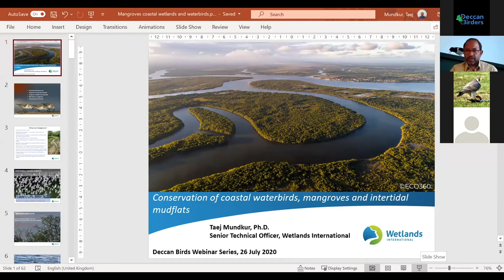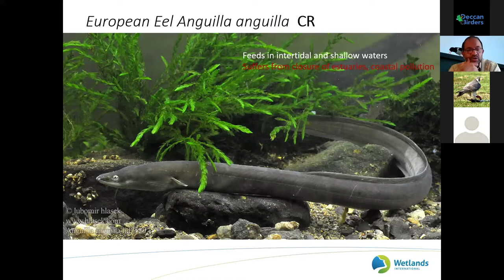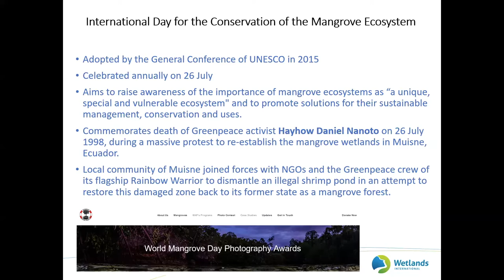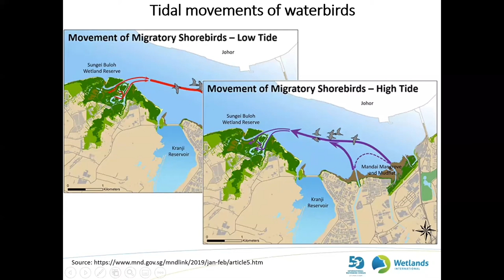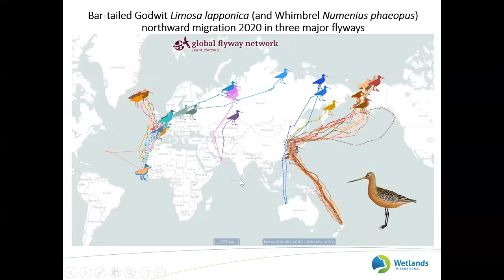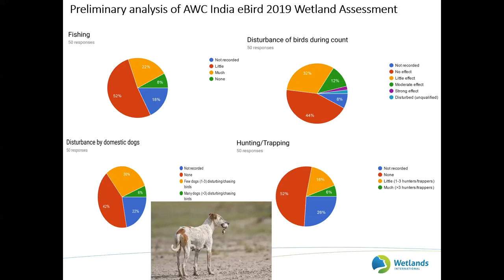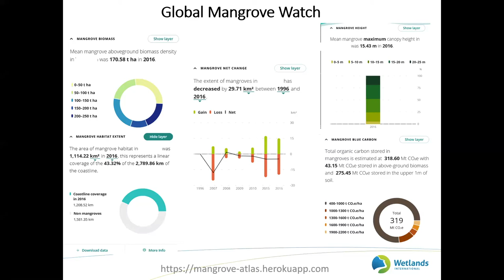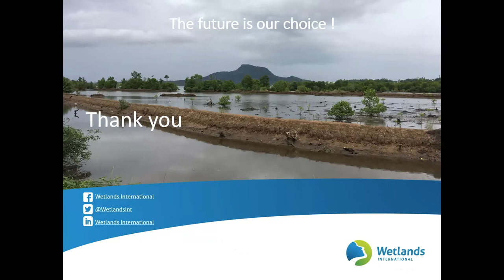Deccan Birders Present Conservation of Coastal Waterbirds & Mangroves&Intertidal Flats by Dr. Taej M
Topic: Conservation of coastal waterbirds and mangroves and intertidal flats
Speaker: Dr Taej Mundkur
Time: Jul 26, 2020 18:30 Mumbai, Kolkata, New Delhi

Dr. Taej Mundkur has a doctorate in waterbird ecology from Saurashtra University, Rajkot in west India and has focussed his work on the breeding and feeding ecology of waterbirds of the Gulf of Kachchh and Saurashtra. He holds a master’s degree in microbiology. Dr. Mundkur started his career with Wetlands International in Malaysia (then Asian Wetland Bureau) in 1990, where he was responsible for the regional coordination of the Asian Waterbird Census and a range of flyway projects. He has over twenty-seven years of international experience in the following areas: Programme and project development, management, technical implementation and review. Promotion of wetland and waterbird conservation at global, flyway and national levels. Network building cross-cultural and multi-sectoral networks. Ecotourism planning, environmental education and awareness-raising. Advocacy skills– supporting policy development with multilateral environmental agreements and frameworks and their implementation (including Ramsar Convention on Wetlands, UNEP Convention on Migratory Species, Convention on Biological Diversity, East Asian-Australasian Flyway Partnership and African-Eurasian Waterbird Agreement and Western Hemisphere Shorebird Reserve Network). Technical expertise in promoting research on bird ecology and conservation. Technical expertise in coastal and freshwater wetland ecology, action planning and management. Capacity building for wetland and waterbird assessment, monitoring and management. Disease ecology, surveillance and management, particularly avian influenza in wild and domestic birds although his work is largely focused on waterbirds, he is keenly interested in a wide range of awareness-raising programs, research and conservation issues related to wetlands, wildlife and environment. He has published a variety of papers and articles on various subjects

Deccan Birders is a non-governmental organization founded in 1980 (as Birdwatchers Society of Andhra Pradesh and renamed as Deccan Birders in 2018) by a few enthusiasts of Telangana/Andhra Pradesh with the primary objective of spreading the message of bird conservation.
Please join us on Facebook for more updates for our activities at Deccan Birders or